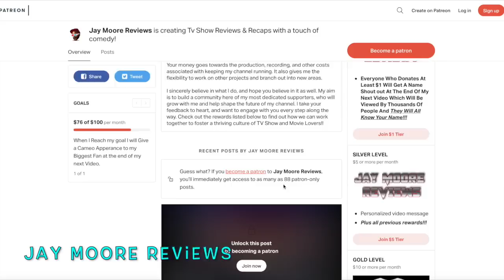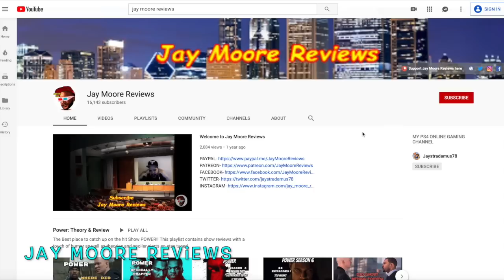Empire where did it go wrong?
In this video I discuss the hit show on the Fox network Empire and where did it all go wrong?

Category
Entertainment
License

UPDATE!!! "THE CHI Who is JASMINE DAVIS ( IMANI )